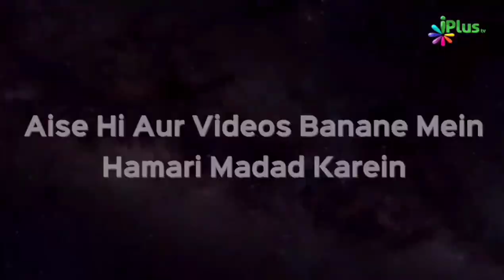Bidat Ki Tabahkariyan | Shaikh Hammad Ahmad | Taqreeri Muqabala iPlus TV